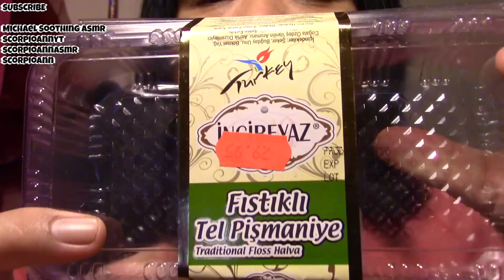ASMR Eating Floss Halva Turkish Dessert ScorpioAnnYT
Hi guys! Found a very yummy but strange looking sweets. I eat it in this video to soothe and entertain you. Love, Ann